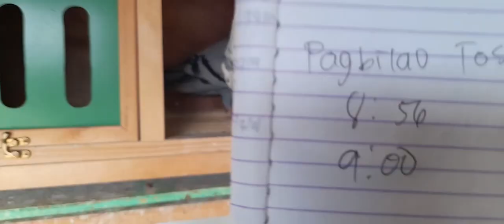DI NAKASALI SA POOLING, NAGSARILING SIKAP NA LANG 😆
Enjooooooooooooooy :)
Like ! Share and Subscriibeeee :)